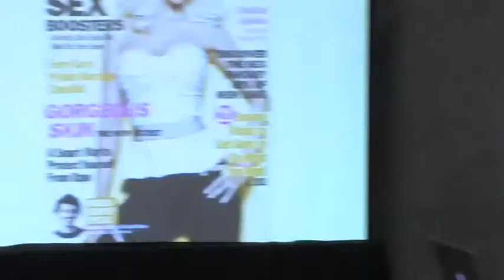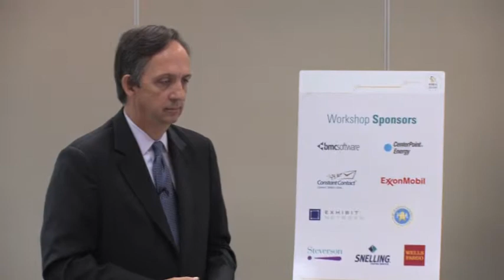Mike Lejeune desktop